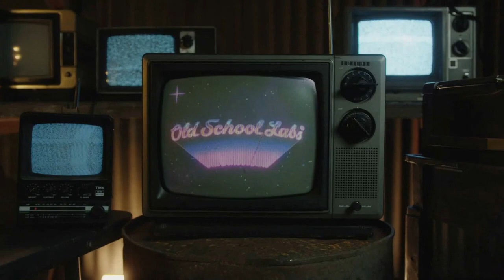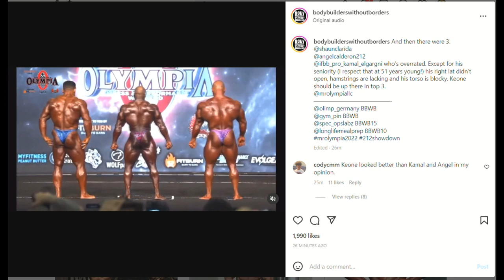Mr Olympia 2022 - Prejudging 212 - Keone Getting Robbed!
212 Mr Olympia prejudging is a wrap and it looks like Shaun Clarida is winning, the other two guys in the top 3 are Kamal Elgargni and Angel Calderone, however, for now, Keone Pearson seems to be out of that top 3 for some reason.